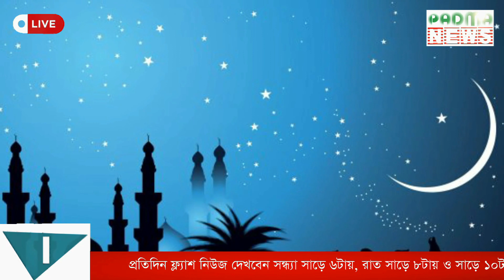ঈদে ফাঁকা নগরী মুখর গ্রাম | Padma News